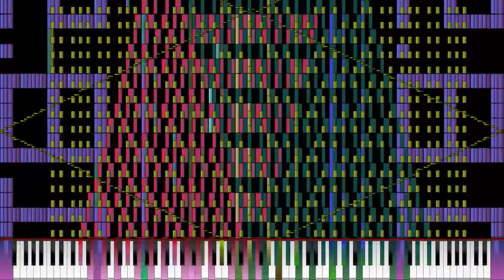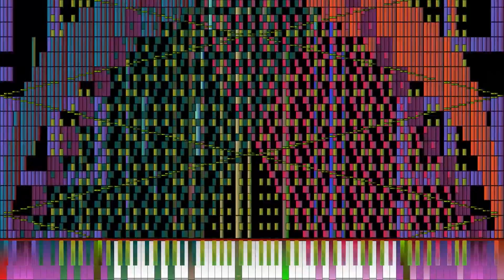[Black MIDI] (Correct/Zenith) 18.98Hz - 189K Notes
Fixed the sound of the backing track in the 10th track turning into a drum track because it was a drum track